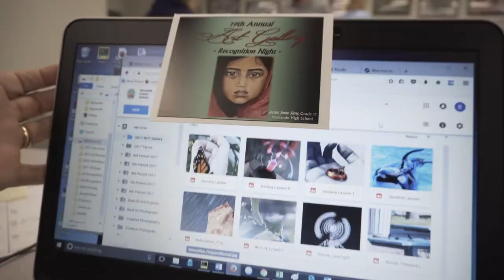Art Recognition 2017